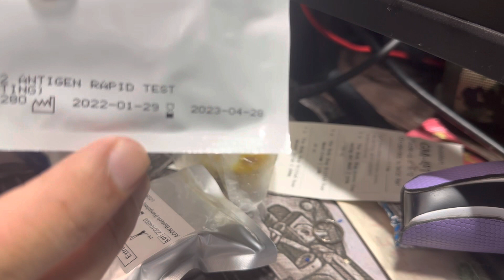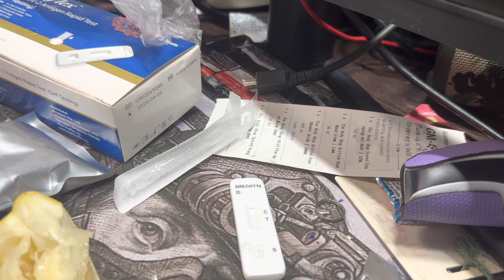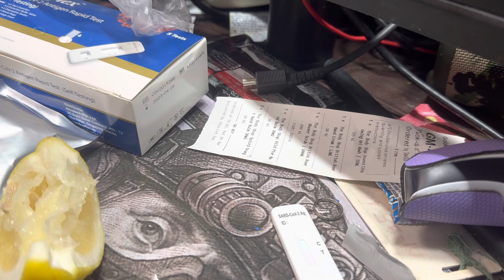Putting lemon juice on Covid 19 ART/RAT kit